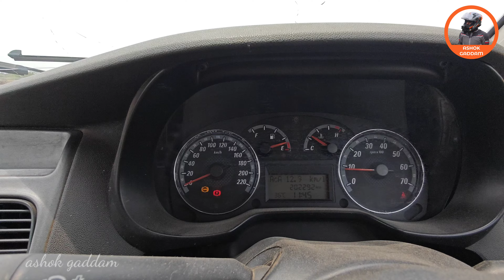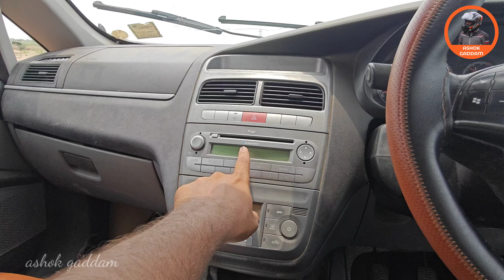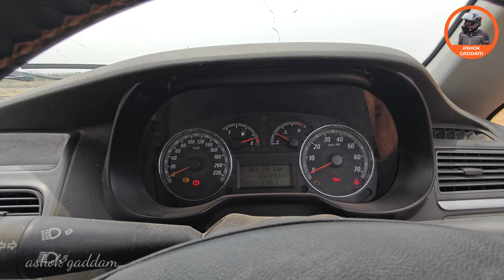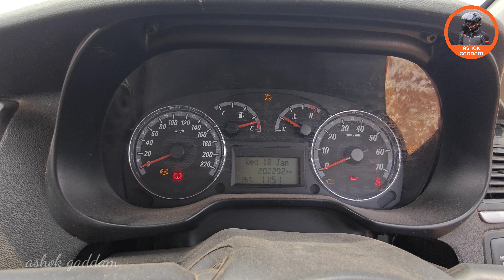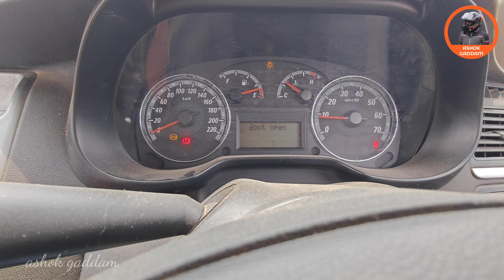My Fiat grand Punto emotion 1.3 Diesel Variant Vehicle